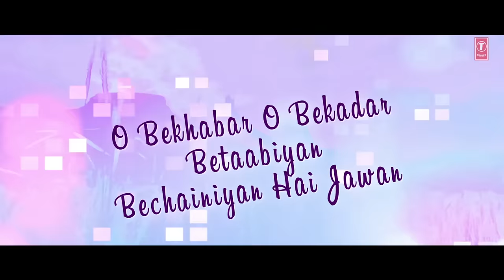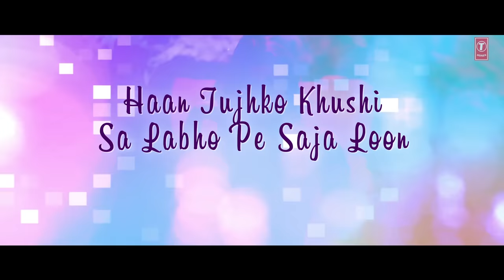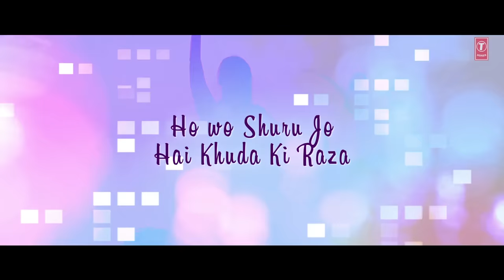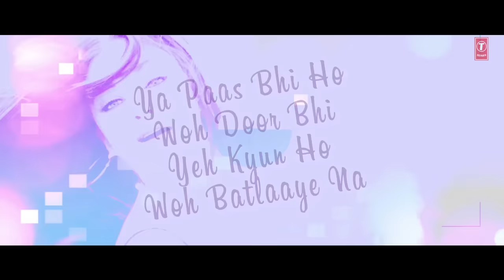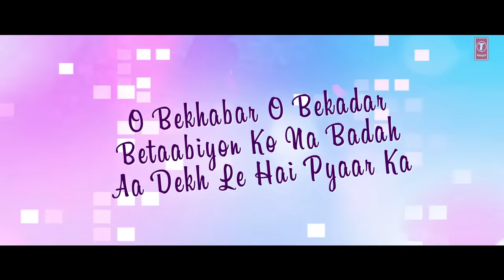Lyrical: O Bekhabar | Action Replayy | Akshay Kumar,Aishwarya Ray Bachchan | Shreya Ghoshal | Pritam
Presenting the lyrical video of the song "O Bekhabar " from the bollywood movie "Action Replayy". The movie is a romantic comedy film directed by Vipul Shah and starring Akshay Kumar and Aishwarya Rai in the lead roles. Aditya Roy Kapoor, Neha Dhupia, Rannvijay Singh, Om Puri, Kirron Kher, and Rajpal Yadav play supporting roles in the film.

SONG CREDITS
Song - O Bekhabar
Film - Action  Replayy
Artist - Akshay Kumar, Aishwarya Ray Bachchan, Neha Dhupia, Others